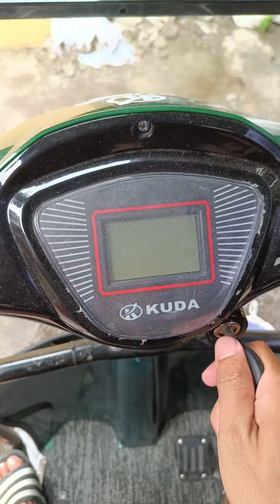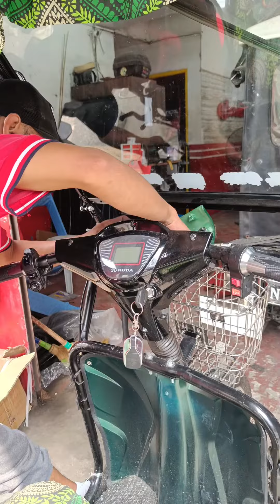sobrang nakakalungkot na balita buti na lang naagapan